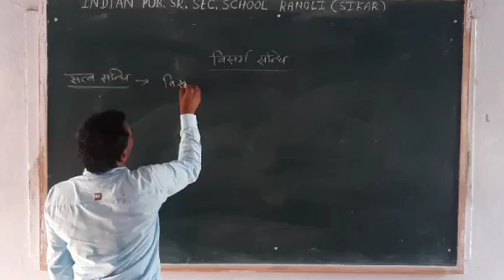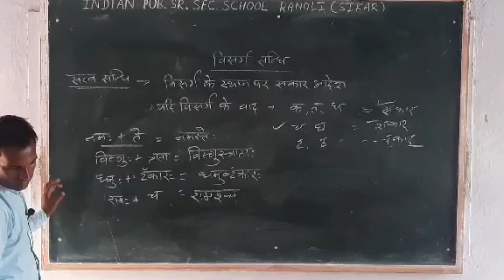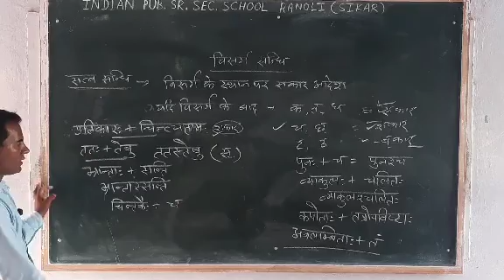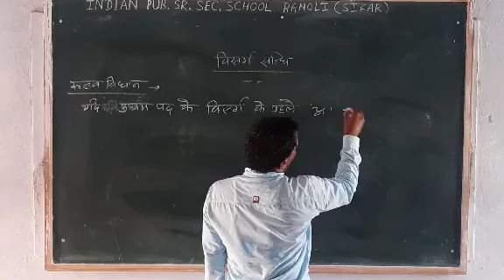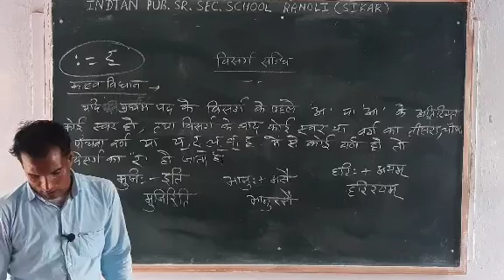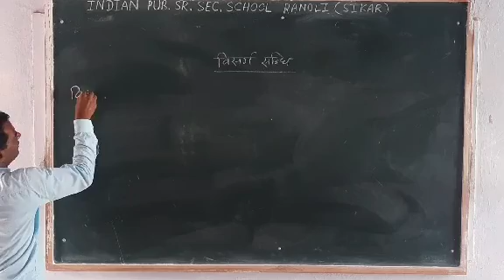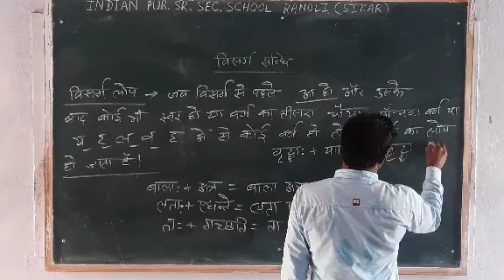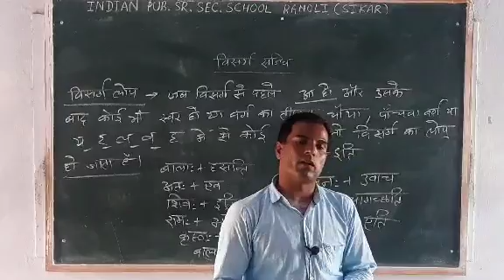कक्षा-10(संस्कृत)/सन्धि By. -P.k.shastri sir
Online classes indian public school ranoli